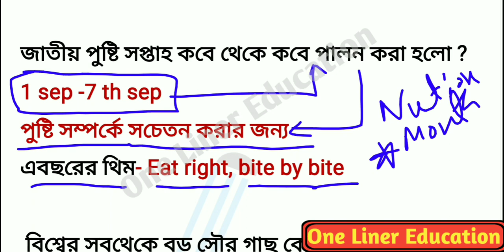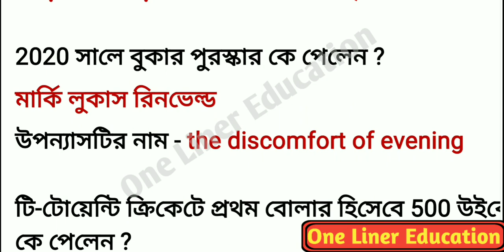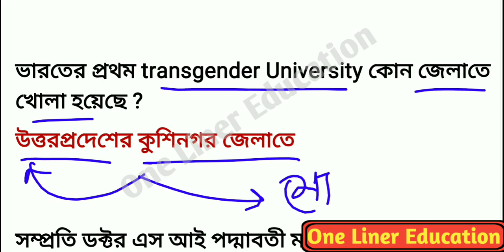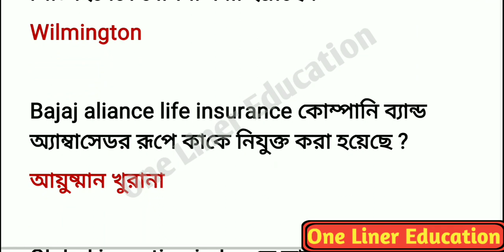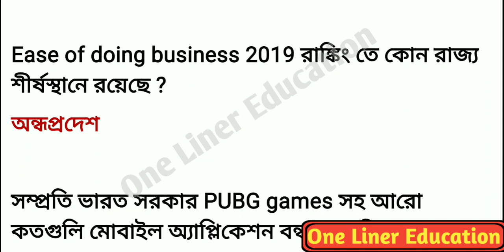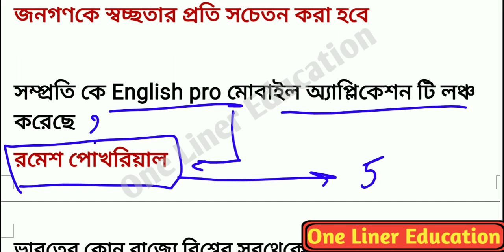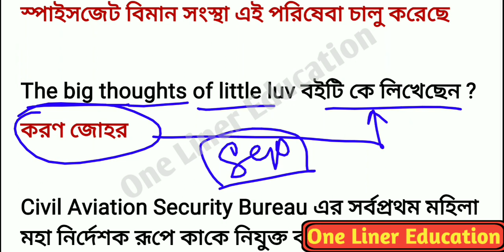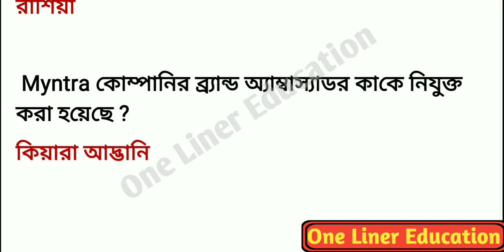first week of September current affairs 2020|September month current affairs GK in Bengali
September মাসের কারেন্ট অ্যাফেয়ার্স|top current affairs of September 2020|currentGK|September current september month current affairs in bengali
August month 2020 current affairs in bengali

এই ভিডিওতে আমরা ২০২০ সালে শুরু করা হয়েছে এমন খুব গুরুত্তপূর্ণ প্রশ্ন আমরা আলোচনা করেছি। যেগুলি সমস্ত পরীক্ষার জন্য অত্যন্ত গুরত্বপূর্ণ তাই ভিডিওটা পুরোটা দেখুন।

monthly current affairs in bengali
Septembercurrent affairs in bengali
Septembermonth current affairs in bengali
One Liner Education
One-liner education
Onelinereducation
Appointment 2020
Current gk
Current news
COVID 19
Science gk
Bengaligk
Current news
Current gk
Science gk
Tricky gk
2020 current affairs
Wbp main
Wbp pre exam
আবগারি main
আবগারি pre